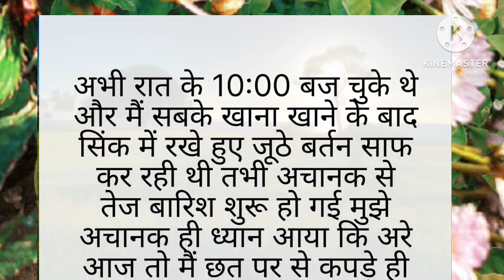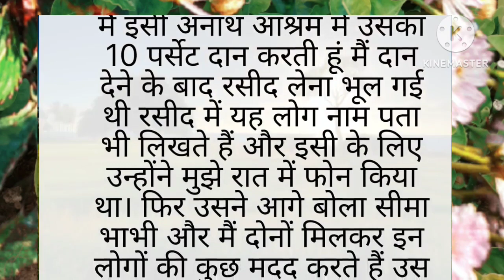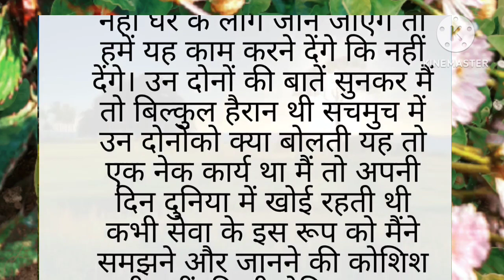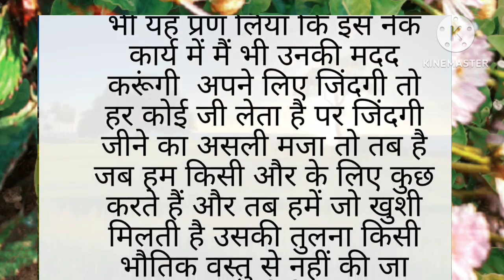Suvichar//an emotional hearttouching story//Moral story//motivational stories Suspense hindi kahani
मैं अपने किए पर बहुत शर्मिंदा हूं//suvichar//an emotional story//Suspense hindi kahani//Family story

हिंदी कहानी
पारिवारिक कहानी
इमोशनल कहानी
दिल को छू लेने वाली कहानी
शिक्षाप्रद कहानियां
हिंदी कहानी
an hindi story
suspense story
latest story
new story
motivational story
hindi kahani